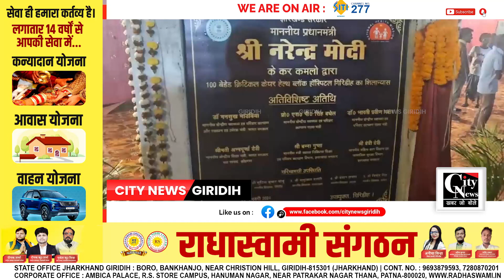100 बेड का क्रिटिकल केयर हेल्थ ब्लॉक हॉस्पिटल का शिल्यानस नरेंद्र मोदी ने वर्चुअल माध्यम से किया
100 बेड का क्रिटिकल केयर हेल्थ ब्लॉक हॉस्पिटल का शिल्यानस नरेंद्र मोदी ने  वर्चुअल माध्यम से किया